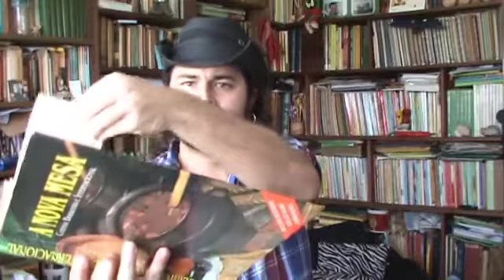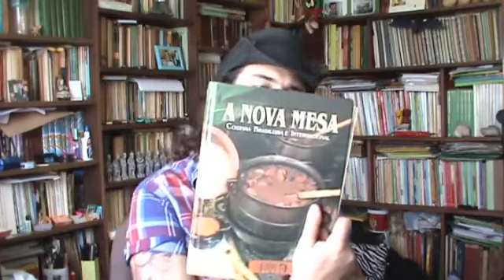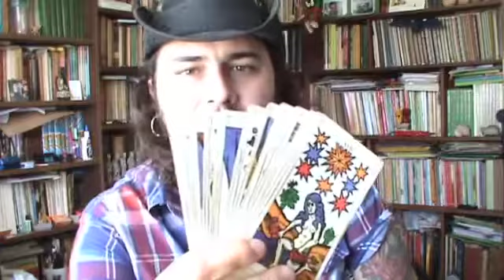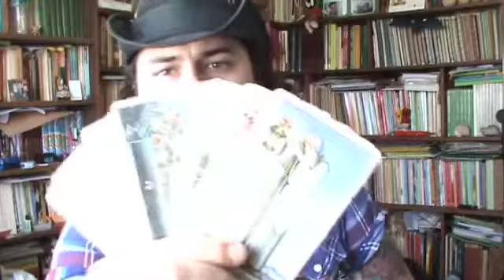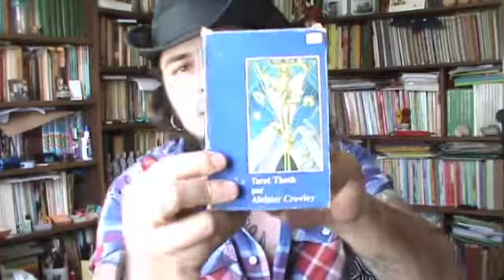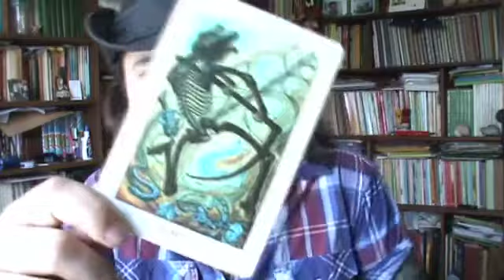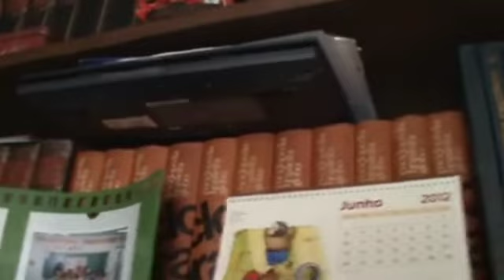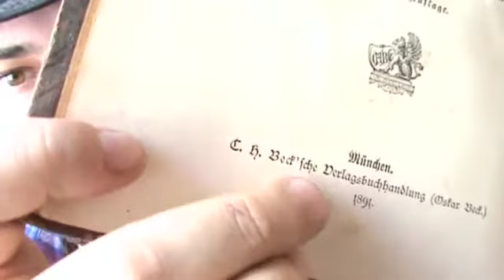Canal do Erik - Biblioteca Da Família e os meus tarots!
Um video sobre o meu antigo "cenário", a biblioteca da casa dos meus pais...

ESTE VÍDEO FAZ PARTE DOS REUPLOADS, DA LEVA PRODUZIDA ENTRE 2010 E 2013, RECOLOCADO NA INTERNET ATENDENDO À PEDIDOS DOS ANTIGOS INSCRITOS DO EXTINTO CANAL "ERIK O PIRATA" OU "ERIKZZZ"
NÃO ESPERE QUALIDADE EXCELENTE DE ÁUDIO E IMAGEM, UMA VEZ QUE SÃO VIDEOS ANTIGOS, GRAVADOS EM VÁRIAS ÉPOCAS, USANDO VÁRIOS EQUIPAMENTOS QUE FORAM MUDANDO COM O TEMPO QUANDO O YOUTUBE AINDA NÃO TINHA TANTA FRESCURA.

OBRIGADO POR ESTAR POR AQUI, E APROVEITE O CONTEÚD
Links:
Erik Fillies:
Link para download dos discos das minhas  bandas antigas:
Shadow Maze
Diadorim
Respostas Mortas